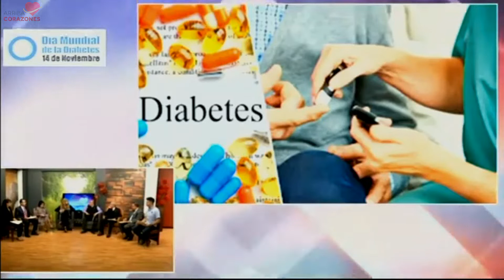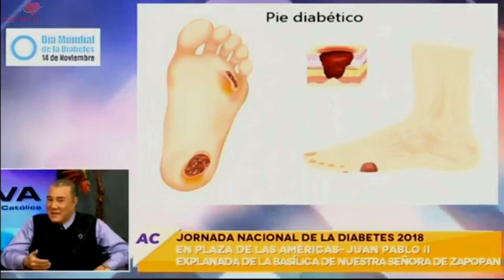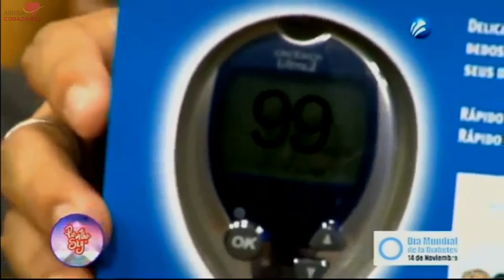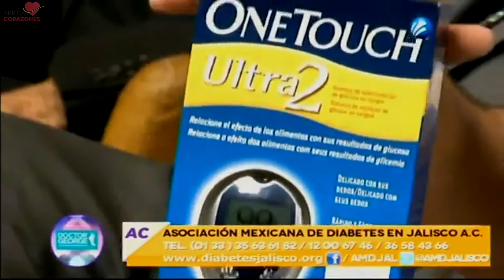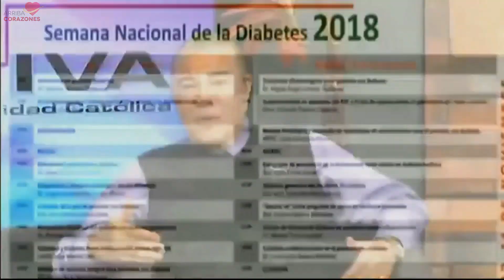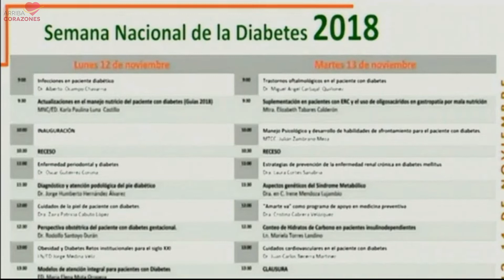Panel Día Mundial de la Diabetes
¡Celebramos el DíaMundialDeLaDiabetes!

En el marco del Día Mundial de la Diabetes de este 14 de noviembre, asistieron a nuestro panel especialistas en el tema que nos brindaron la información completa sobre la celebración, medidas preventivas, alimentación y más.

PONENTES:
Dr. Jorge Hernández
Podólogo
Presidente de la 1er Escuela Mexicana de Podología, Director de Dr. George Podólogos Profesionales

Dra.  Guadalupe Pastrana Pérez
Jefa del Área Médica del Desarrollo Intregral de la Familia (DIF) Delegación Zapopan

Dr. Héctor Gómez Vidrio
Endocrinólogo
Jefe del Servicio de  Endocrinología del Antiguo Hospital Civil

Lic. Jorge Medina Vélez
Nutriólogo y Educador en Diabetes de la Asociación Mexicana de Diabetes en Jalisco A.C.

Dr. Luis Armando Fierro Reynoso
Subdelegado Médico del Instituto de Seguridad y Servicios Sociales de los Trabajadores del Estado (ISSSTE)

Dr. Alberto Ocampo Chavarría
Coordinador Estatal del Programa de Diabetes de la Secretaría de Salud Jalisco

Lic. América Aguilar
Psicóloga, con estudios en Ciencias de la familia y especialidad en educación